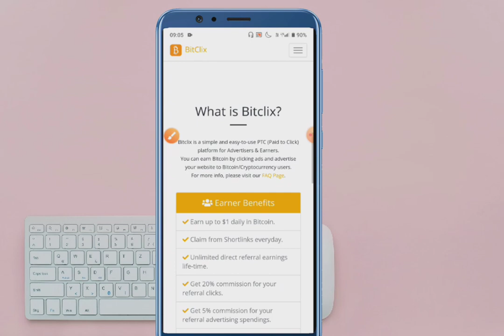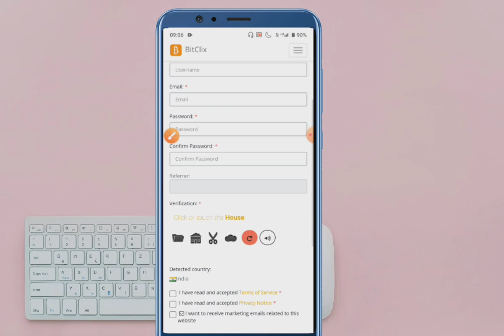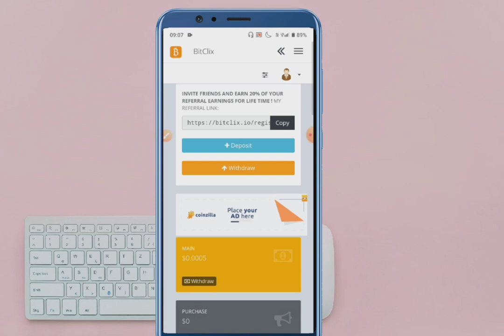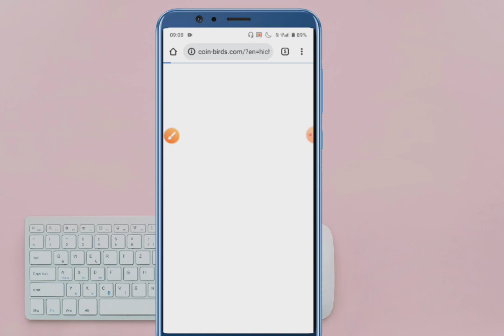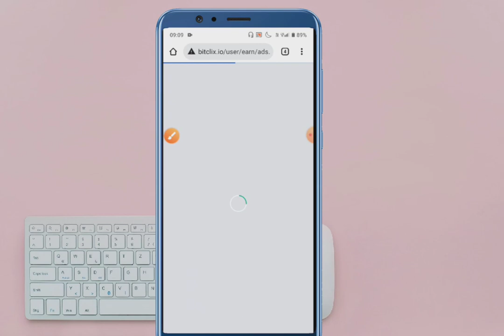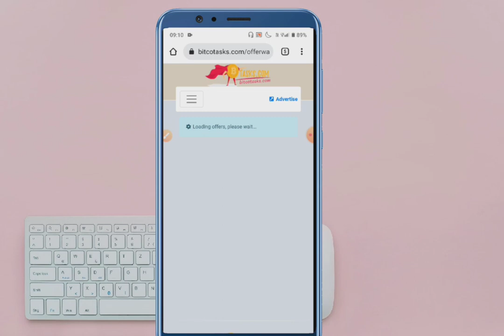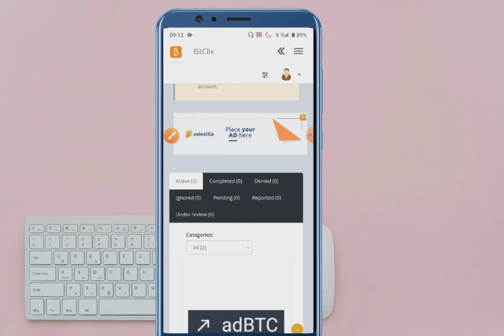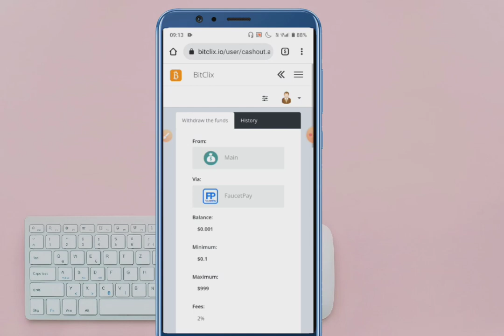watching ads and earn money // earn paytm cash by watching ads // click krao aur paise kamaye